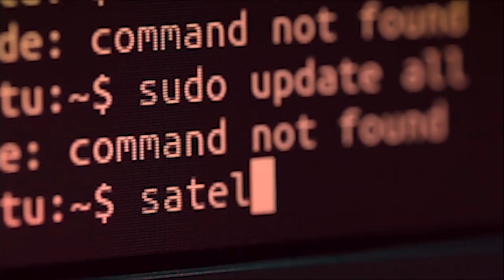তামুলপুৰত ভয়াবহ পথ দুৰ্ঘটনা